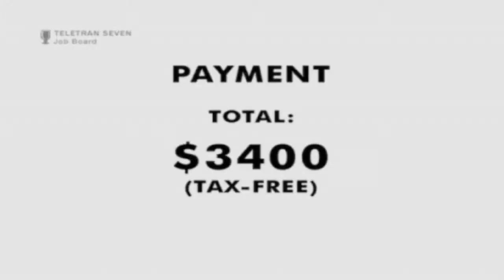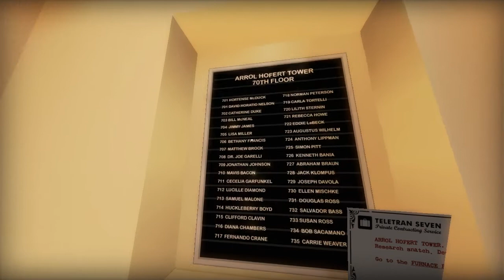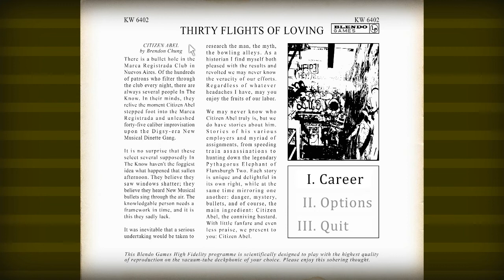Let's Play Gravity Bone - Bird Watching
In which I vandalize a furnace room.

Gravity Bone is a small and free little game made by Blendo Games, available for free as a download or pre-packaged with Thirty Flights of Loving. It was made before the aformentioned game.
If you watched this before my/any LP of Thirty Flights of Loving and liked it, consider getting the sequel.